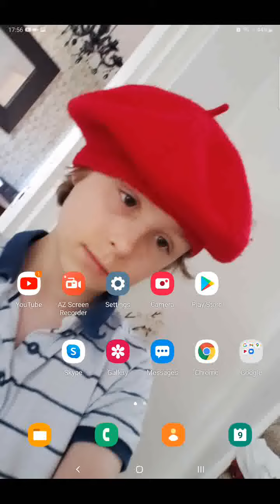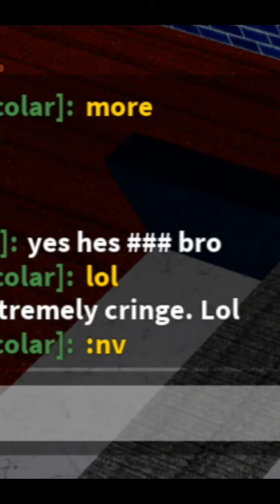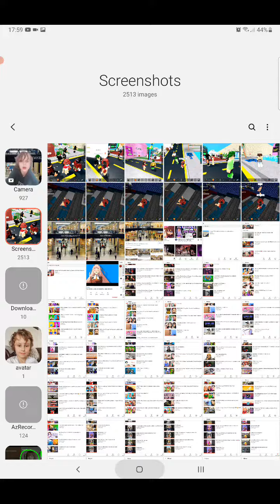FUNNIEST , ROMANTICISTIC ROBLOX LOVE STORY